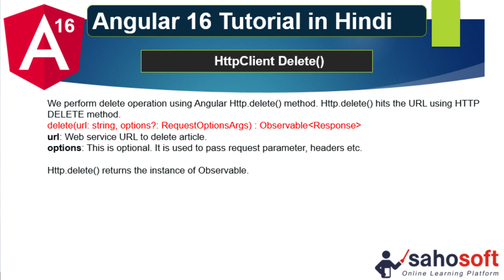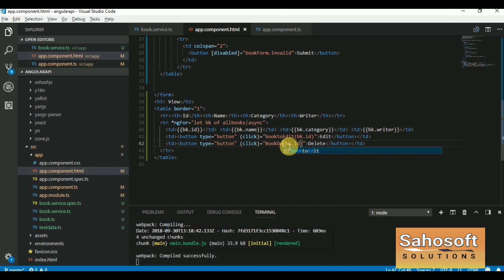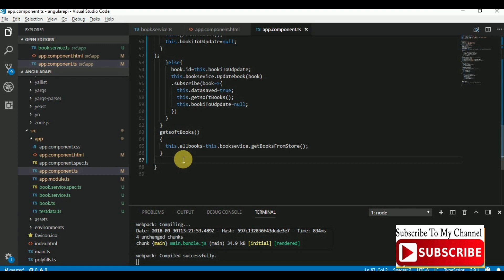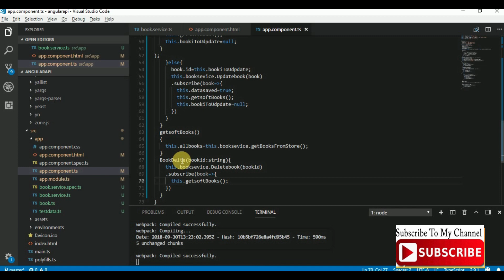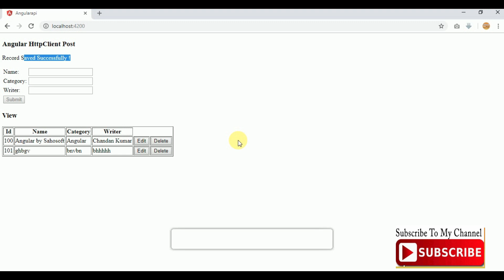HttpClient Delete in Angular 16 | http in Angular | Angular 16 Tutorial in Hindi